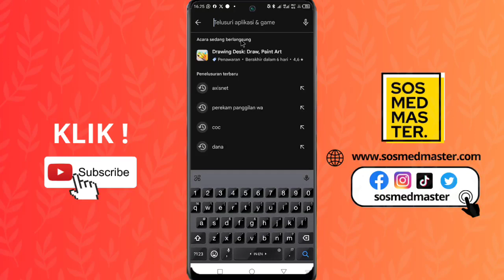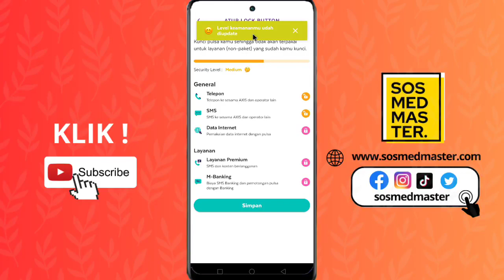Cara Mengatasi Pulsa Axis Sering Berkurang Sendiri